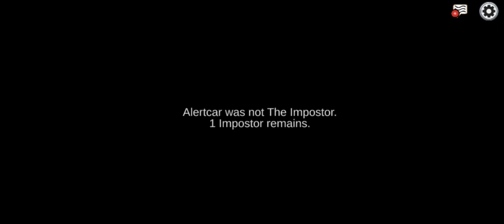Among us I told you he was the killer !!!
My first time playing this game but I knew he was the killer final round. 3 Matches